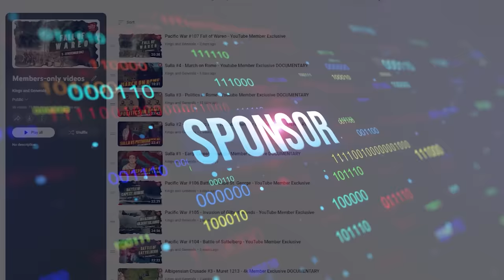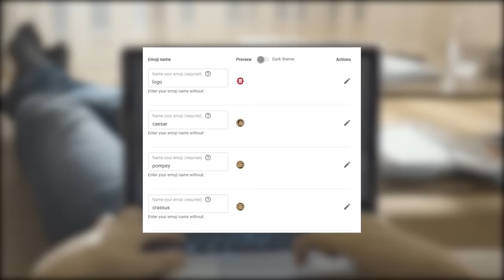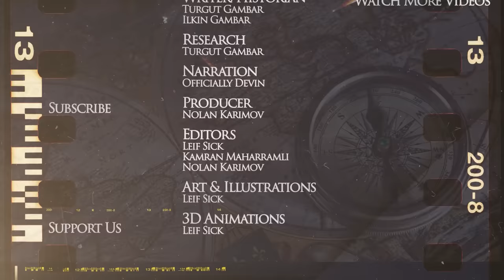Israel invades South Gaza - War Continues - Kings and Generals DOCUMENTARY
Kings and Generals animated historical documentary series on Modern Affairs continues with a video on the continuation of the Israeli invasion of Gaza, as Israel invades south Gaza. The clashes between the IDF and Hezbollah continue in south Lebanon and the Houthi's attack the sea trade, leading to the operation Prosperity Guardian. Previously in this series we talked about the beginning of the Israeli ground assault and) as IDF invaded Gaza, talked about the events before Israel started its ground assault beginning of the conflict between Israel and Hamas, as the situation around the Gaza strip and the region at large is getting heated up in the aftermath of the Hamas terror attack we asked if the West really wants to win the war against Russia discussed if Russia is fascist, using a variety of academic definitions of this ideology about the delivery of F-16 aircraft to Ukraine, asking if it can become a gamechanger about Russian and Ukrainian economies about the Ukrainian Euromaidan of 2014, also known as the Revolution of dignity and deduced if it was a coup or a revolution about Russian elites and various power brokers and groups, as we tried to deduce who is going to rule Russia after Putin the European Union, discussing if it is a real superpower or an utopia short-term union that is fated to dissolve, about Russia, China and Iran and discussed their ties, interests and contradictions and try to deduce if Vladimir Putin, Xi Jinping and Ali Khamenei can form a stable alliance - a new axis or support each other temporarily made videos on the 15 Events that Defined the War in Ukraine and on the possible vectors of the upcoming Ukrainian counter-attack and on why we consider the war in Ukraine to be Unprovoked